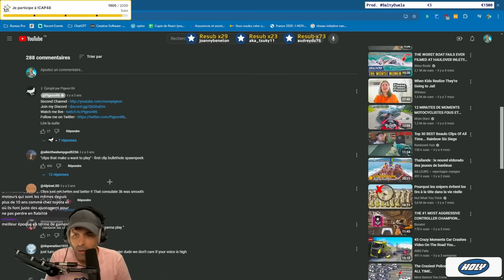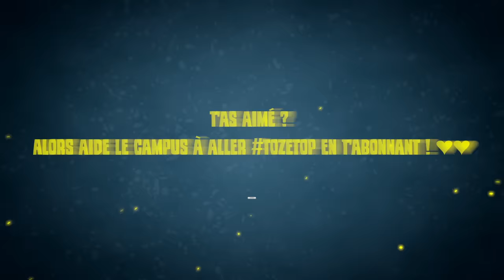CA VA Vous Donner Envie de (re)jouer à Rainbow 6 (REACT)